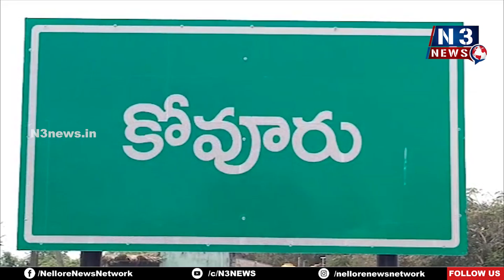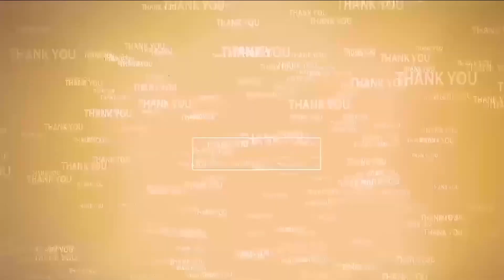ఏ ఇంటికెళ్లినా తిట్ల పురాణ‌మే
- వైసీపీ విముక్తినే ప్ర‌జ‌లు కోరుకుంటున్నారు
- కోవూరు జ‌య‌హో బీసీ స‌భ‌లో జ‌న‌సేన జిల్లా అధ్య‌క్షులు మ‌నుక్రాంత్‌రెడ్డి